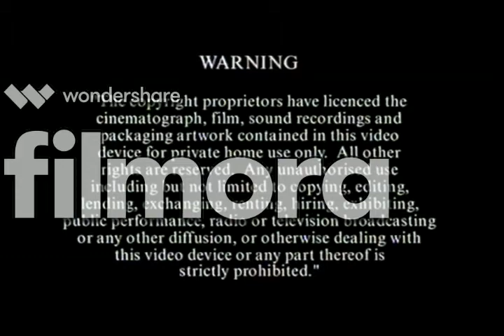Opening to VeggieTales: A Snoodle's Tale UK VHS (2004) (Word Entertainment) (Brand New)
Here is the 2004 VHS Opening to VeggieTales: A Snoodle's Tale (Word Entertainment) (Brand New) that was not released in America (USA), but it was only released in Great Britain (UK).
Opening Order:
1.Hit Entertainment PLC Warning Screen
2.VeggieTales: Sumo of the opera (Sneak Peak)
3.The Ballad of Little Joe Trailer
5.Big Idea Logo (10th Anniversary) (2003)
6.VeggieTales: Theme Song (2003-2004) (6th Version) (with 1993 Audio)
@ 2004 Word Entertainment Inc.